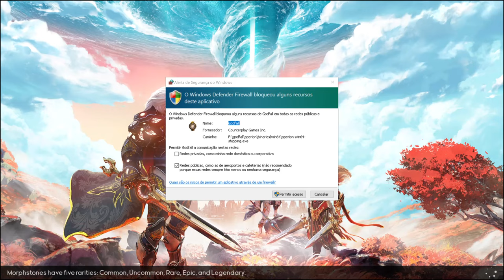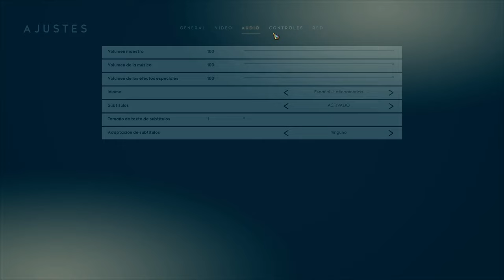Godfall e Prison Architect - Pc 4KHDR _Tentando Demo !!!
Godfall é um jogo eletrônico de RPG de ação desenvolvido pela Counterplay Games e publicado pela Gearbox Publishing. O jogo foi lançado para PlayStation 5 e Microsoft Windows em novembro de 2020; foi o primeiro jogo confirmado para lançamento no PlayStation 5. Também foi lançado para PlayStation 4 em agosto de 2021.
Data de lançamento inicial: 12 de novembro de 2020
Desenvolvedor: Counterplay Games
Estúdio: Gearbox Publishing
Modos de jogo: Um jogador; Multijogador
Modos: Jogo eletrônico para um jogador, Jogo multijogador
Plataformas: PlayStation 4, PlayStation 5, Microsoft Windows
Gêneros: RPG eletrônico de ação, Jogo eletrônico de aventura